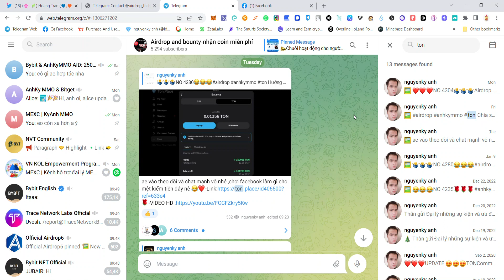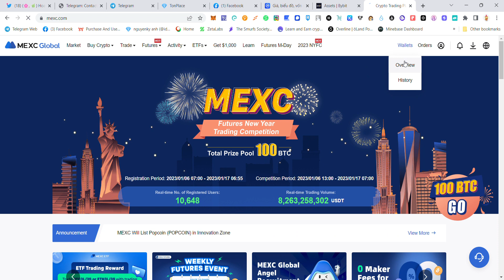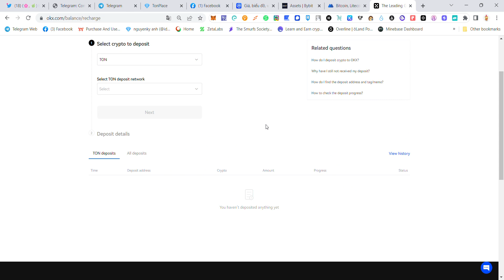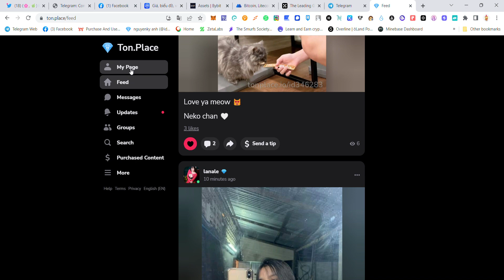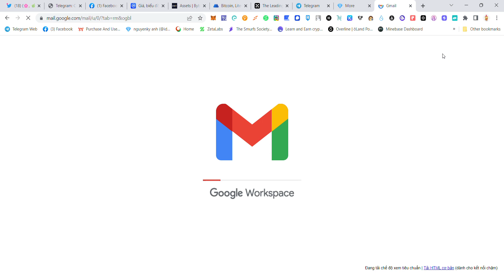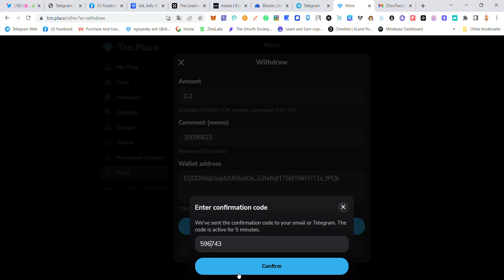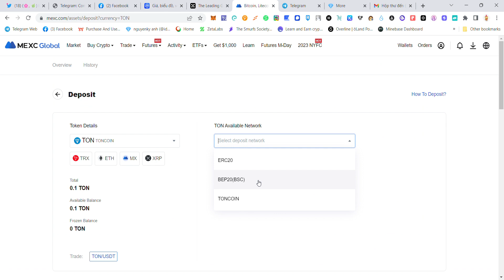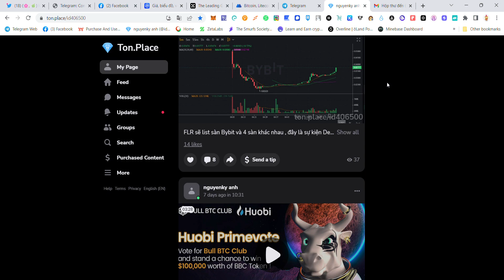Tiền Tươi Luôn-Rút TON(Toncoin) về sàn MEXC,BYBIT,OKX trong 1 nốt nhạc , chiến mạnh ae ơi